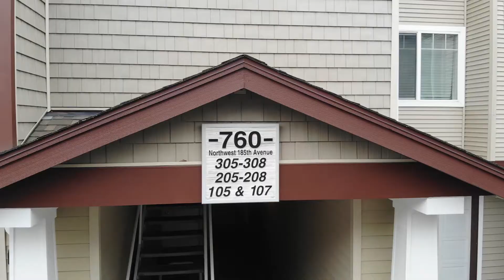760 NW 185th #307 Beaverton, OR 97006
Cozy 2 bedroom, 2 bathroom condo in desired Amberglen neighborhood! This stunning condo features an open floor plan, ample natural lighting, and is wonderfully maintained. The updated kitchen boasts stainless steel appliances and plenty of storage. Living room features fireplace and showcases vaulted ceilings. Master suite is ver well lit, and spacious with double closets. Relax on the back patio and enjoy the amenities provided within this wonderful community. It is sure to feel like home.